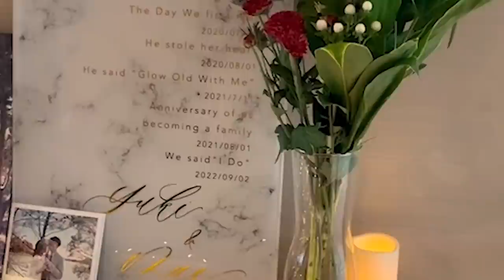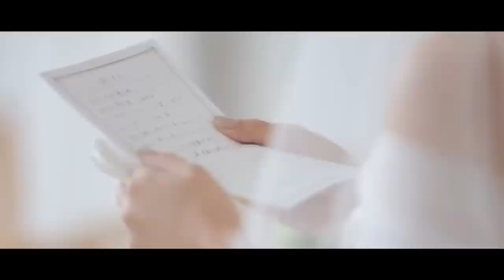【ララシャンスガーデン東京ベイ】WEDDING VLOG vol.1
結婚式準備期間たくさんのお休みをさせていただきありがとうございました。

さて、お久しぶり投稿の最初は
先日挙げた結婚式の様子をダイジェストでお届けします！！

沢山の方に撮影して頂いた中から今回はほんの一部となりますが、ぜひご覧いただければと思います❕

これからMY DISHではお料理レシピやVlogはもちろんウェディング関連の投稿もしていきたいと思っておりますので
お楽しみに( ◠‿◠ )